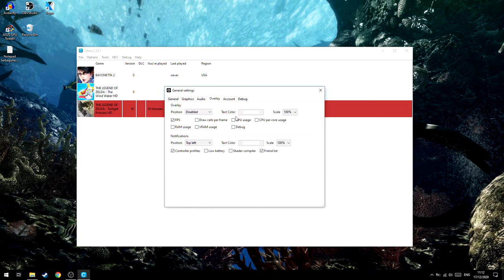Cara Menyembunyikan Tulisan "Compiling Shaders" di Cemu!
oke pak,kali ini guwek akan memberikan sebuah video tutorial bagaimana cara menyembunyikan tulisan 'compiling shader'.